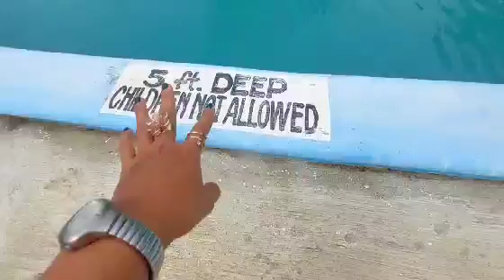Sundance Resort | Edna's Garden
Hello everyone !!! Welcome to Sundance Resort here in Tampilisan Philippines 🤗☀
We had so much fun here they have swimming pool also the Edna's Garden u can enjoy the nature view 🌸💐 ... Entrance fee 200 adult kids 150 u can use the pool and u can enjoy the view in the Edna's Garden .. They have also available rooms if u want to stay overnigth ..